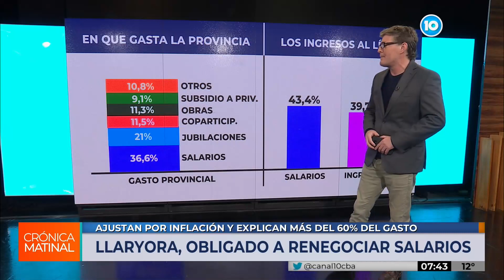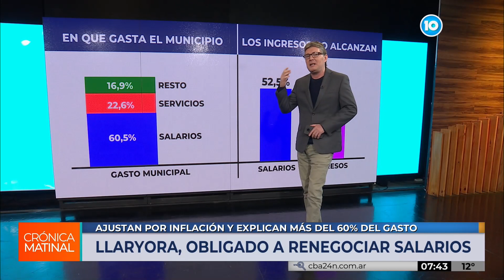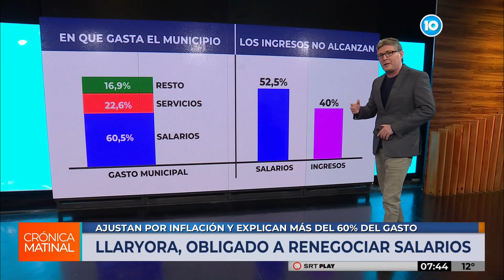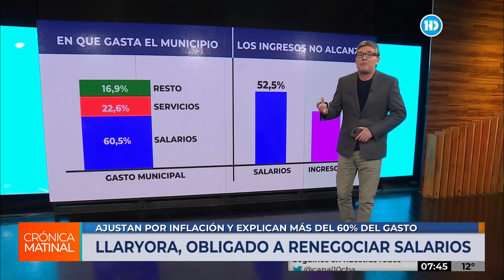Salarios y servicios se llevan más del 83% del los ingresos municipales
La estructura presupuestaria de la comuna complica el financiamiento de obras y servicios no esenciales.

De acuerdo a los datos publicados por la Municipalidad de Córdoba, hasta mediados de este año, el esquema de ingresos y gastos que registra la administración muestra una gran incidencia de las partidas destinadas al pago de salarios y de los servicios esenciales como la recolección de basura que entre ambos consumen más del 80 por ciento de sus ingresos.

En el caso de la nómina salarial, hasta julio de 2019 representaba el 60,5% de los ingresos.

En este sentido, la ordenanza que fija la “cláusula gatillo” que permite actualizar los salarios de manera mensual con la inflación, ha generado la suba porcentual y nominal de los montos que perciben los trabajadores municipales. Algo que obviamente favorece a los empleados que no pierden poder adquisitivo frente a un contexto de altísima inflación, pero que acentúa el desequilibrio presupuestario del municipio.
De no haber modificaciones importantes en este sentido, la incidencia salarial en el presupuesto total podría elevarse al 65% para el año próximo, si se proyectan los números con las actuales tasa de crecimiento de cada uno, ya que los salarios vienen creciendo a un ritmo del 52,5% y los ingresos al 40%.
Será uno de los temas que requerirá especial atención de la nueva administración que conduce Martín Llaryora y que asumirá el manejo de la municipalidad desde el 10 de diciembre.-